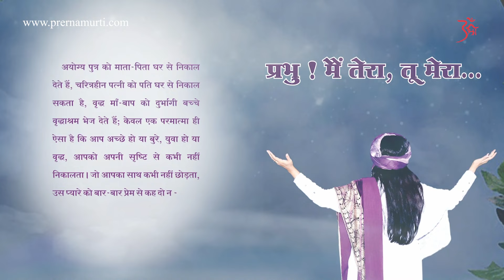ये कर लो फिर आप कुछ भी कर सकते हो | Prernamurti Shriji